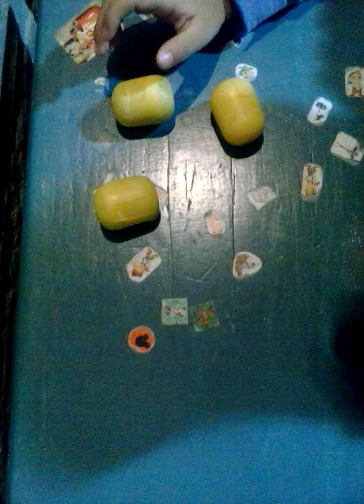Jugando con kinder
Los niños juegan armando los huevos kinder